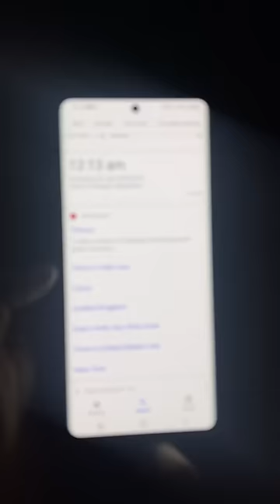Calling Haunted Numbers At 1AM